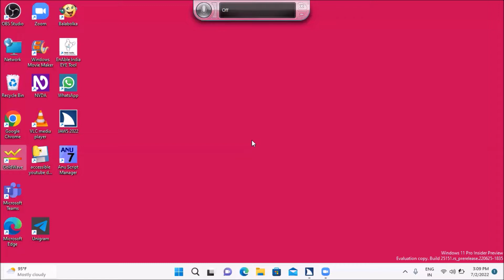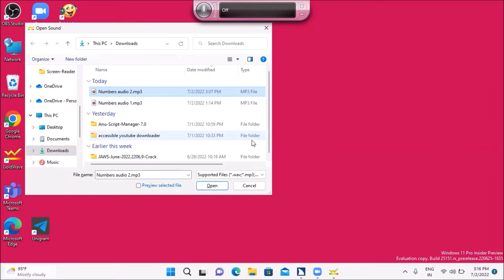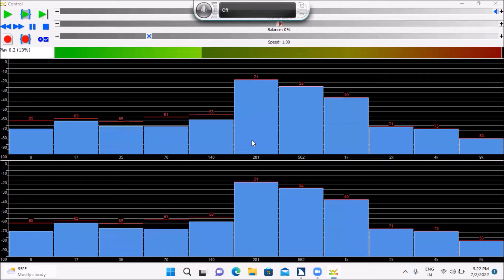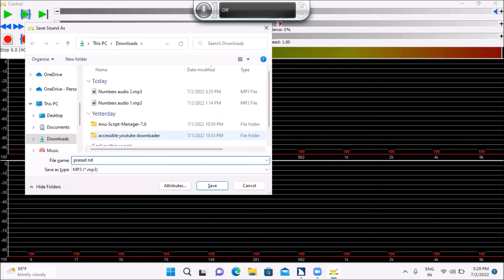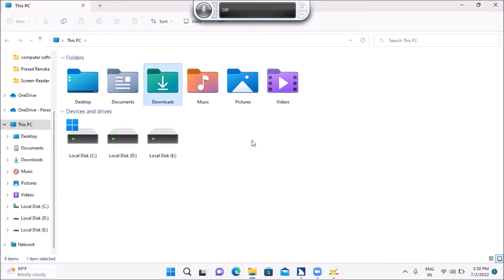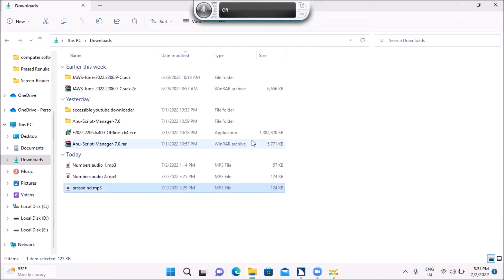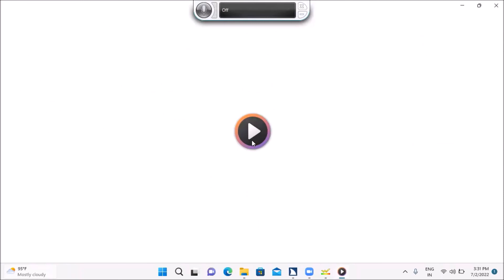How to Merge audios in Gold Wave audio editing software by using desktop or laptop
Convert PDF to JPG online for free | Adobe Acrobat (India)